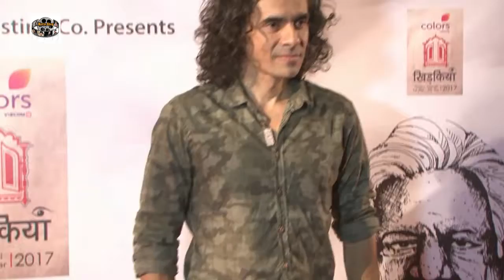Colours Khidkiyaan Theatre Festival Being Held